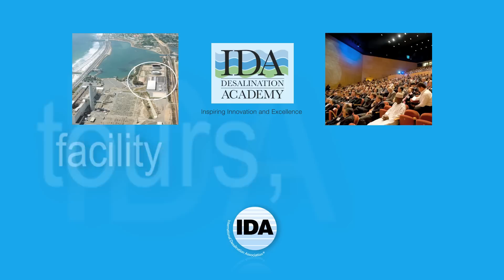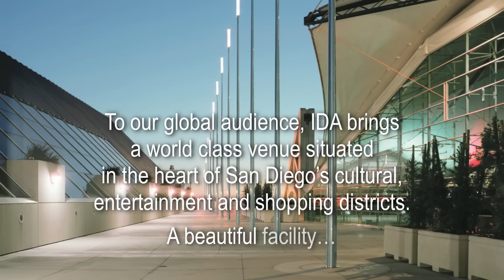IDA World Congress 2015